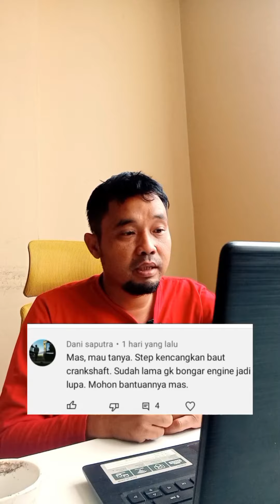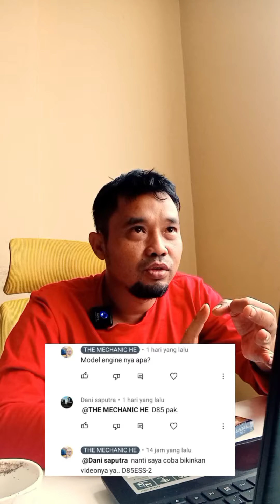TORQUE BAUT MOUNTING CRANKSHAFT STANDART JEPANG PADA ENGINE DIESEL 125_PC400_D85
Fungsi utama dari crankshaft di dalam mesin adalah mengubah gerakan naik turun piston yang ada. Gerak naik turun piston ini akan menjadi gerak putar sehingga bisa menggerakan fly wheel dengan optimal. Crankshaft biasanya bekerja dengan cara berputar di bagian bawah blok silinder serta dihubungkan dengan piston.

5 Komponen Mesin Diesel Lengkap Beserta Gambar Dan Fungsinya
Pada kesempatan kali ini kita akan membahas tentang komponen-komponen yang ada di mesin diesel.
1. Conecting Rod

Coneccting rod atau yang biasa disebut batang piston berfungsi untuk menghubungkan piston dengan crankshaft dan memindahkan gaya hasil pembakaran ke crankhaft.

Bagian bagian dari connecting rod:

Rod eye berfunsgi sebagai penahan piston pin bushing

Piston pin bushing merupakan jenis bearing yang mendistribusikan beban dan dapat diganti bila aus.

Shank merupakan bagian connecting rod antara small dan big end, berbentuk I-beam yang kuat dan kaku.

Crankshaft journal bore dan cap berfungsi untuk membungkus crankshaft bearing journal dan
mengikatkan connecting rod ke crankshaft.

Rod bolt dan nut berfungsi untuk mengunci rod dan cap pada crankshaft, disebut crank end atau big end dari connecting rod.

Connecting rod berfungsi untuk memindahkan gaya hasil pembakaran ke crankshaft dan mengubah gerakan naik turun menjadi gerak putar.

2. Crankshaft
Crankshaft

Crankshaft adalah suatu komponen utama dalam suatu mesin pembakaran dalam. Crankshaft menjadi pusat poros dari setiap gerakan piston. Pada umumnya crankshaft berbahan besi cor karena harus dapat menampung momen inersia yang dihasilkan oleh gerakan naik turun piston.

Sehingga fungsi utama dari crankshaft adalah MENGUBAH gerakan naik turun yang dihasilkan oleh piston menjadi gerakan memutar yang nantinya akan diteruskan ke transmisi. Crankshaft harus terbuat dari bahan yang kuat dan mampu menahan beban atau momen yang kuat karena crankshaft harus menerima putaran mesin yang tinggi.

3. Oil Pan

Oil pan adalah salah satu bagian dari mesin mobil yang memiliki fungsi sangat penting sekali dalam sistem pelumasan mesin. Bak oli atau oil pan ini sering disebut juga dengan istilah kalter bagi sebagian orang, dan oil pan ini biasanya terpasang dibagian bawah mobil tepatnya pada bagian bawah blog mesin.

4. Fly Wheel

Fly wheel atau yang biasa disebut dengan roda gila berfungsi untuk menyimpan tenaga putar (inertia) yang dihasilkan mesin pada langkah usaha, sehingga poros engkol (crank shaft) dapat tetap berputar terus menerus pada langkah langkah lainnya. Hal ini mengakibatkan mesin berputar dengan lembut yang diakibatkan getaran tenaga yang dihasilkan.

fungsi fly wheel ada 3 yaitu:

Menyimpan energi untuk momentum di antara langkah tenaga.

Membuat putaran crankshaft supaya halus.

Memindahkan tenaga ke mesin, torque converter atau beban lain.

5. Piston

Dalam dunia otomotif siapa sih yang ditak mengetahui piston. Komponen yang satu ini begitu penting kegunaannya, bentuknya yang khas membuat orang dengan mudah mengingatnya.

Fungsi dari piston sendiri  yaitu untuk menerima tekanan hasil pembakaran campuran gas dan meneruskan tekanan untuk memutar poros engkol melalui batang piston.

Piston bergerak naik turun secara terus menerus di dalam silinder untuk melakukan langkah isap, kompresi, usaha dan langkah buang. Oleh karena itu piston harus tahan terhadap tekanan, suhu dan putaran yang tinggi.

Pada ring piston terdapat 2 ring kompresi dan 1 ring oli.

Ring kompresi berfungsi untuk memampatkan volume dalam silinder serta menghapus oli pada dinding silinder.

Ring oli berfungsi untuk menampung dan membawa oli untuk melumasi komponen dalam ruang silinder.

Komponen- komponen ini sangatlah berpengaruh terhadap mesin diesel anda. Apabila terjadi keruskan pada salah satu komponen diatas, maka kerja mesin diesel akan terganggu.

EIDIESL